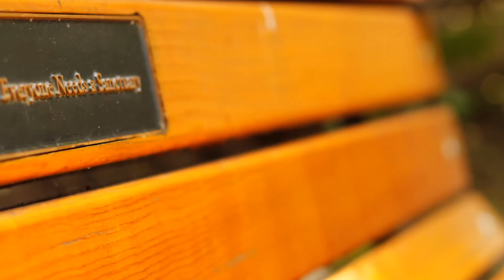Outerbridge Park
Saturday, April 25th. Park entrance is on Royal Oak Drive in Saanich (pedestrian access also on Blenkinsop Road).